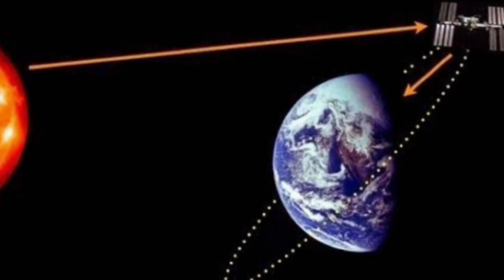The Secret of Space Station | space shuttle inside | What is a Space Station?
Topic: The Secret of Space Station | space shuttle inside | What is a Space Station?

The International Space Station is the largest man made object in space. It was built in pieces and then launched into space and assembled in orbit. NASA Astronaut Sunita (Suni) Williams gives us the best inside tour of the International Space Station. How do astronauts live on the ISS? How do they go to the bathroom? How to the eat food? What Kinds of special equipment and technology do they need and use?The crew can only stay in space orbit for several months maximum, then must return to Earth. Science experiments are performed. The ISS interior consists of pressurized modules, external trusses, solar arrays, and other components. Enjoy the video and please share your comments with me!

what is space station
space station
space craft
space shuttle
spacedhuttle model
nasa
space station from earth
international space station
satellite
iss for kids
orbit
iss
space
iss satellite
working of space station
how big is space station
learnwithchiku
Learn with Chiku

For any suggestions please give your feedback through my Facebook page.

For more fun filled fact's and learning videos stay with my channel ' Learn with Chiku'.